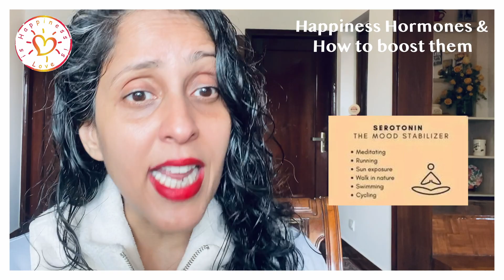Happiness hormones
Hormones are chemicals produced by different glands across your body. They travel through the bloodstream, acting as messengers and playing a part in many bodily processes.

One of these important functions? Helping regulate your mood.

Certain hormones are known to help promote positive feelings, including happiness and pleasure.

These “happy hormones” include:

Dopamine: Known as the “feel-good” hormone, dopamine is a neurotransmitter that’s an important part of your brain’s reward system. It’s associated with pleasurable sensations, along with learning, memory, and more.
Serotonin: This hormone and neurotransmitter helps regulate your mood as well as your sleep, appetite, digestion, learning ability, and memory.
Oxytocin: Often called the “love hormone,” oxytocin is essential for childbirth, breastfeeding, and strong parent-child bonding. It can also help promote trust, empathy, and bonding in relationships. Levels generally increase with physical affection.
Endorphins: These hormones are your body’s natural pain reliever, which your body produces in response to stress or discomfort. Levels may also increase when you engage in reward-producing activities such as eating, working out, or having sex.
Here’s a look at what you can do to help produce more of these natural mood boosters.